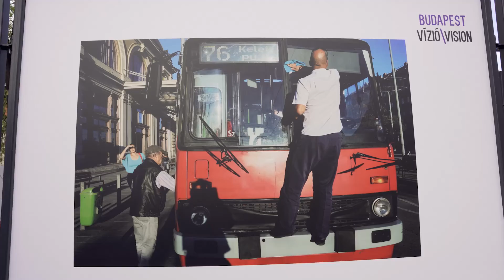Karácsony Gergely: Megnyitottuk a 42. Budapesti Tavaszi Fesztivált! 🎼🎭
Kezdődik a 42. Budapesti Tavaszi Fesztivál 🎼🎭

Amikor a szervezők megalkották az idei fesztivál szlogenjét: „Együtt a város!”, talán még nem is tudták, mennyire fájóan aktuális lesz ez az egy mondat. Mert mi itt a fővárosban egyek vagyunk azokban a nehéz időkben, amelyek ránk várnak.

A fesztivál, melynek a megnyitója idén éppen a nemzetközi roma napra esett, azokat az értékeket mutatja be, amelyekben továbbra is hiszünk: az európaiság és a fenntarthatóság fontossága, szolidaritás az ukrajnai testvéreinkkel.

A fesztiválon idén olyan remek előadásokat is láthatunk, mint Mundruczó Kornél Pieces of the Women című filmjének színpadi változata a Vígszínházban, de jó zenéből sem lesz hiány, hiszen 10 év után először lesz jazz fesztivál fővárosunkban. A Jazzfest Budapesten 200 fellépő mutatja majd meg, hogy világszínvonalú magyar jazz szerves része a világ zenei vérkeringésének.

Az elmúlt évtizedekkel szemben immár második éve állami támogatás és együttműködés nélkül valósul meg a fesztivál, viszont új szövetségesekre leltünk a kerületekben, hiszen idén már hét kerülettel közösen szervezzük a programokat!

Ne hagyjátok ki, éljük át újra és újra közösen a sokszínű budapesti kultúra nagyszerűségét!